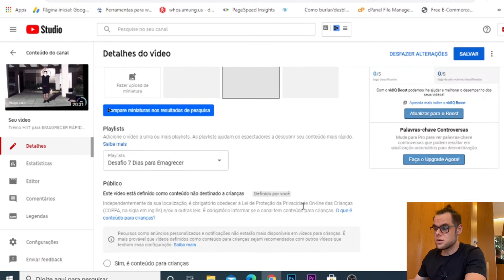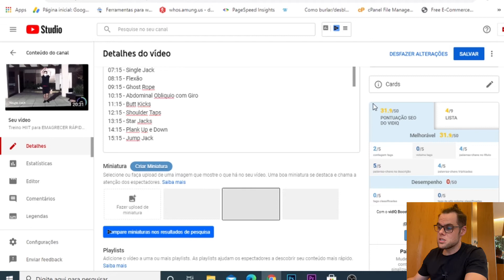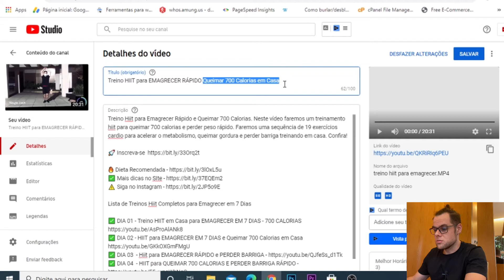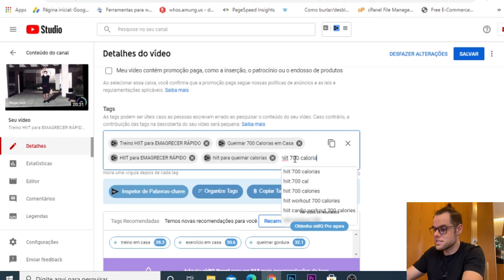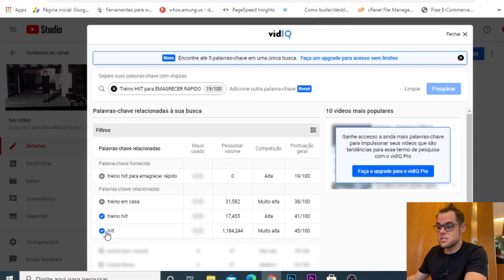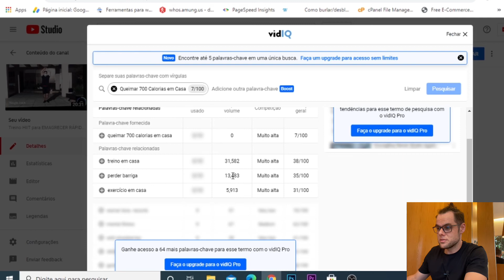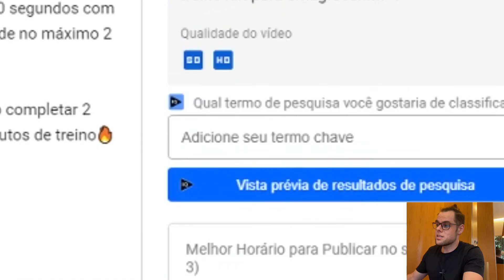Como aumentar pontuação de SEO para YOUTUBE com VIDIQ para crescer seu canal em 2021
Neste vídeo vou te ensinar duas formas fáceis e rápidas para aumentar a pontuação de SEO no VIDIQ para conseguir as primeiras posições no Youtube.

Tutorial de como usar uma ferramenta grátis de SEO para colocar seus vídeos nas primeiras posições do Youtube.

Veja o passo a passo de como aumentar sua pontuação de SEO para Youtube usando a extensão VIDIQ GRÁTIS.

O VIDIQ é uma extensão gratuita que vai te ajudar a escolher as melhores TAGS para conseguir ter mais visualizações e crescer o seu canal do Youtube em 2021

Essa ferramenta gratuita de SEO para Youtube vai ajudar seu vídeo a ter mais visualizações e seu canal a crescer mais rápido.

SEO para YouTube são estratégias de otimização de canais e vídeos para melhorar o posicionamento nos resultados da busca.

O YouTube é a maior plataforma de vídeos da internet e também o segundo maior buscador da internet, ficando atrás apenas do Google. Por isso, é importante saber como otimizar o seu canal para aparecer nos resultados de busca do Youtube e do Google.

Estratégias de SEO para YouTube são muito importantes para alcançar o topo das buscas.

Neste vídeo você vai aprender o passo a passo para escolher as melhores TAGS e aumentar sua pontuação de SEO do VIDIQ.

Aproveite e confira outros vídeos tutoriais de SEO para Youtube para conseguir crescer o seu canal mais rápido.